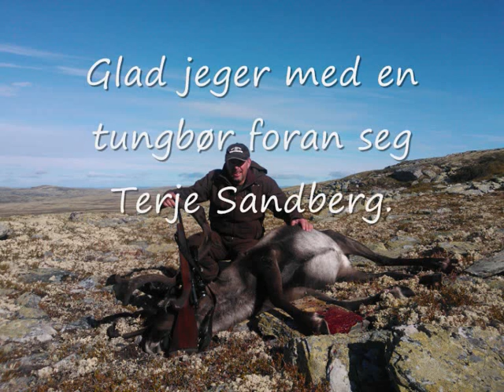Reinsjakt Tolga Østfjell 2013